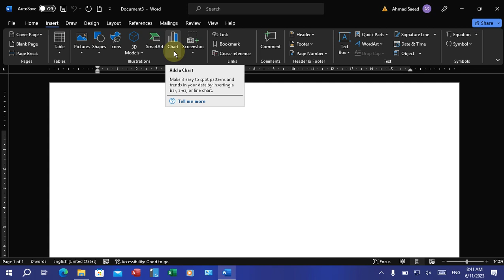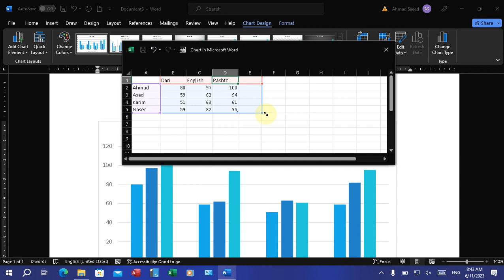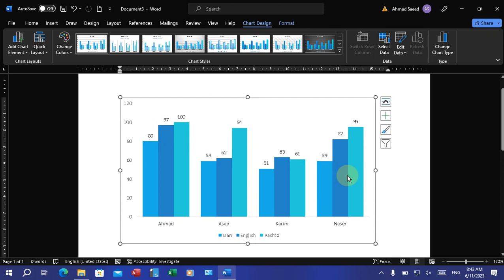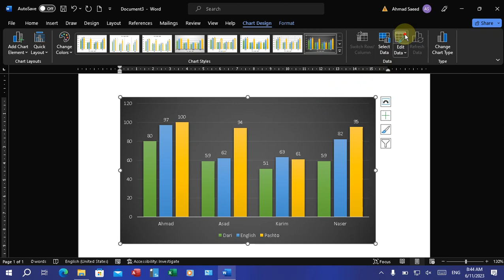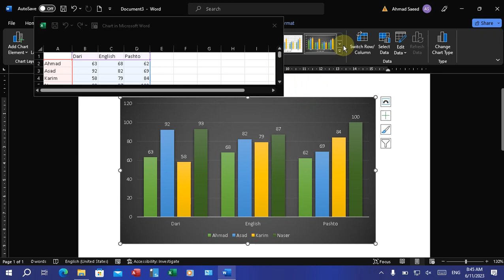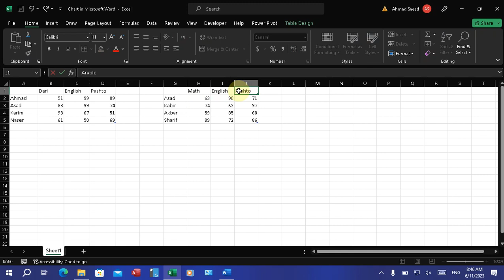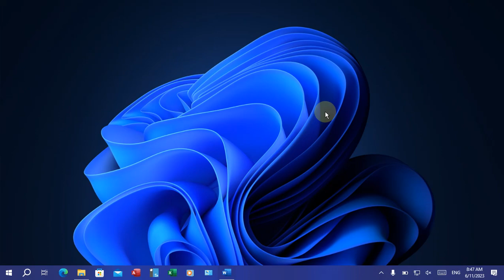15. آموزش کامل چارت ها در ورد